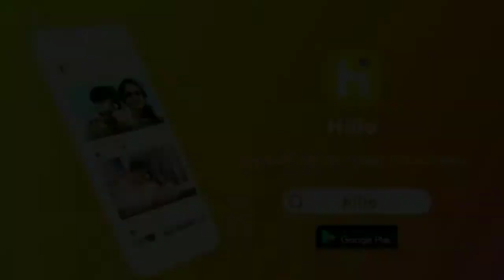teri aashiqui mein jaana New Awesome Love Status 2018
Teri aashiqui main jaana dunia bula doonga full watsapp status